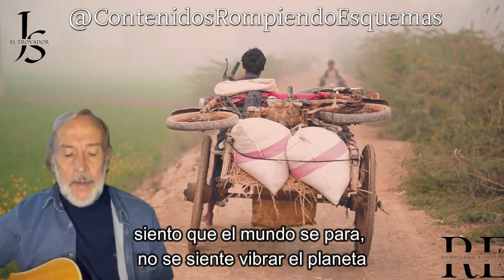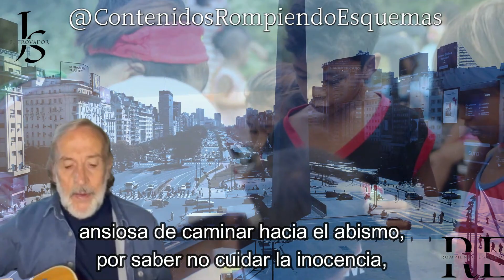CUANDO - SILVANA MARCHESE -JOSÉ SILVESTRE RÍOS PEDREGOSA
CUANDO
Letra: Silvana Marchese